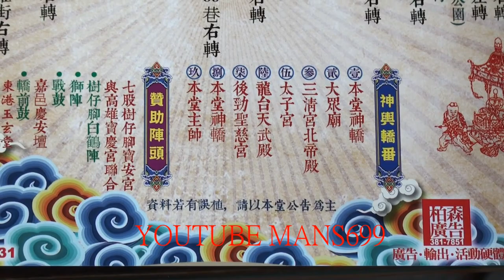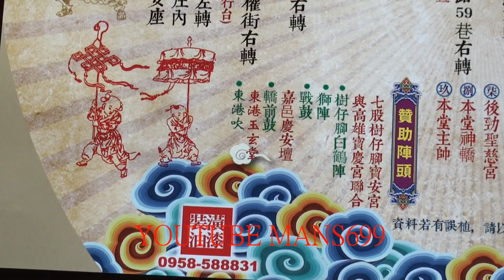2018 12 22高雄市元龍堂繞境~路關